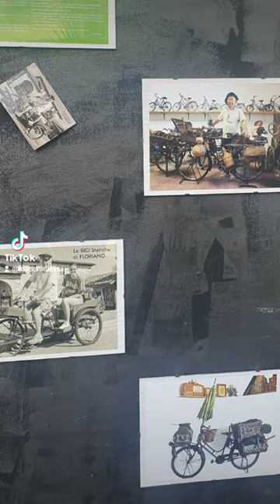Un tuffo nei mestieri del passato a Vicchio di Mugello...rigorosamente in bici!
Questo short mostra alcune curiosità legate alla storia dell'arte di Firenze e provincia, come le pillole di arte legate al territorio del Mugello, in questo short in particolare scoprirete antichi mestieri che si svolgeva in bici. Mostra di bici storiche.